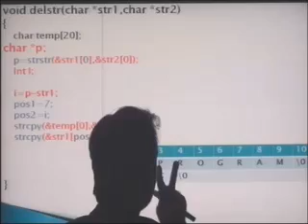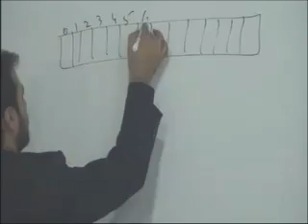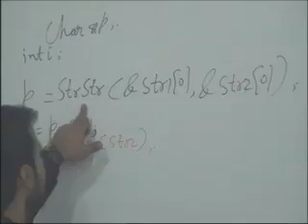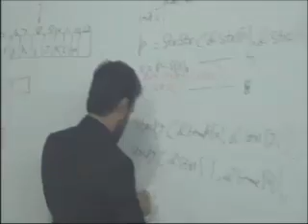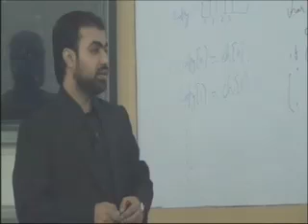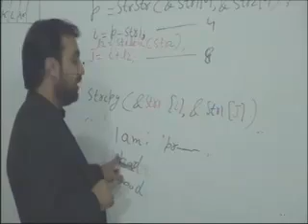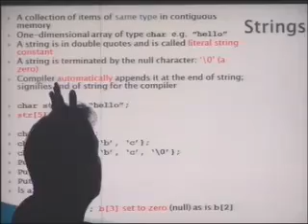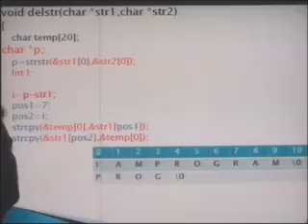char array part 4